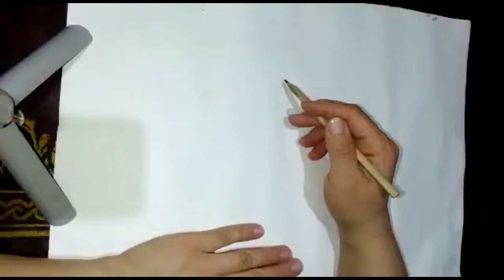Rangli qalamlarda sevishgan yigit qiz surati chizildi.